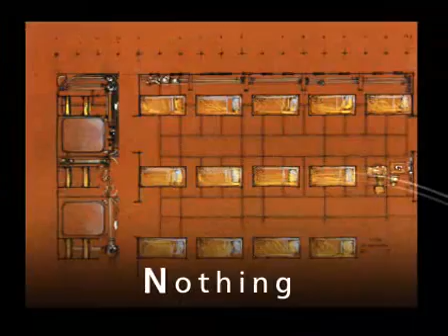Nyfes - Nothing Something Everything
Nyfes - Brides - Nothing Something Everything